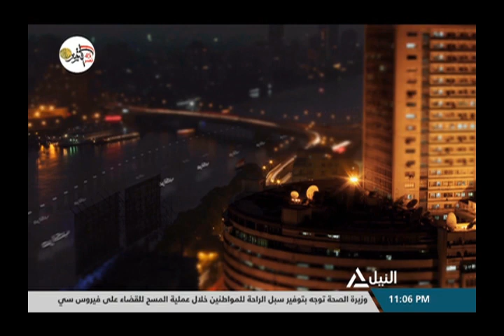من القاهرة 08-10-2018 (الأحزاب .. ميراث تاريخي من الأزمات لا تزال حاضرة)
الأحزاب .. ميراث تاريخي من الأزمات لا تزال حاضرة
محمد الغباشى - مساعد رئيس حزب حماة الوطن
د/ ياسر الهضيبي - المتحدث باسم حزب الوفد